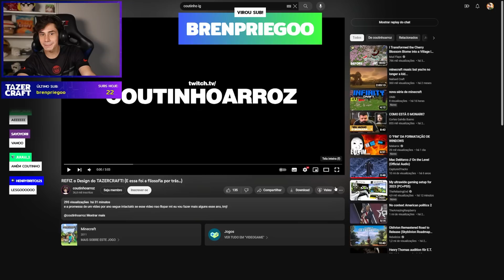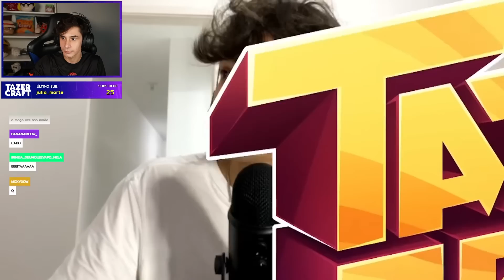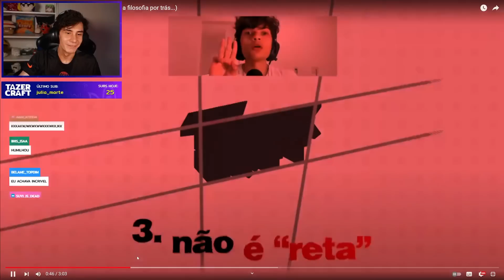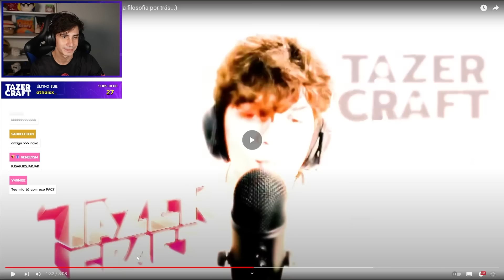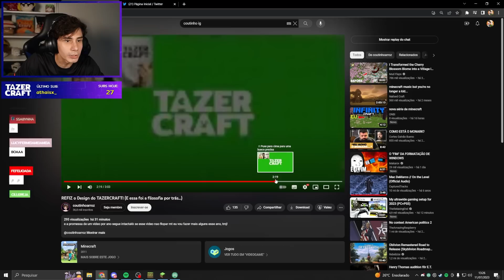PAC REAGE a NOVA IDENTIDADE VISUAL do TAZERCRAFT!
Entre no nosso discord e compartilhe seus clipes em clipes-da-live

Obs: não reupe conteúdo das lives dos moços sem autorização!